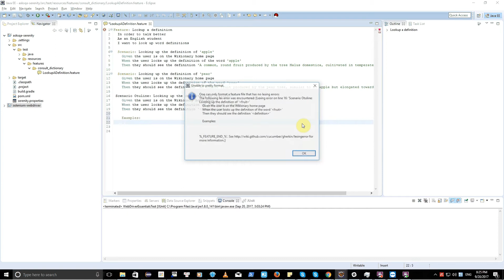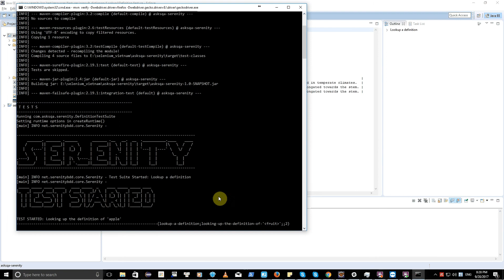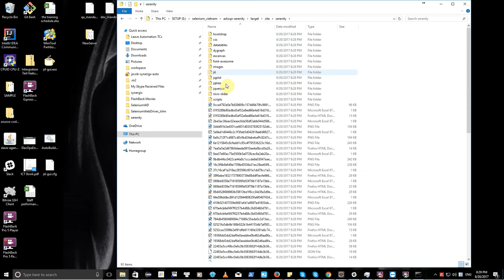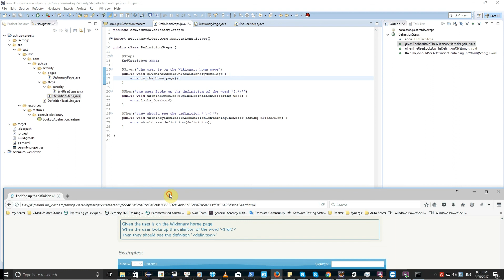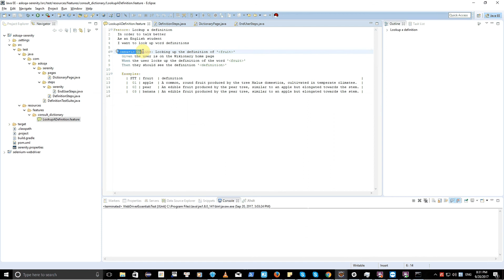[vn] Scenario Outline in Cucumber